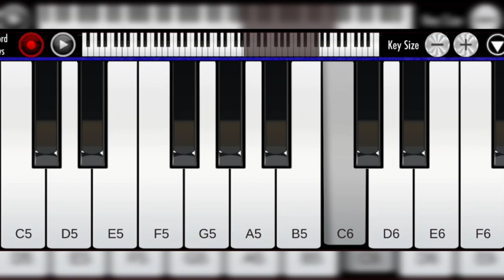Raja Rani-Neeyaaro Yaro//Piano Tutorial for Beginners//Real Piano//PianoNotes